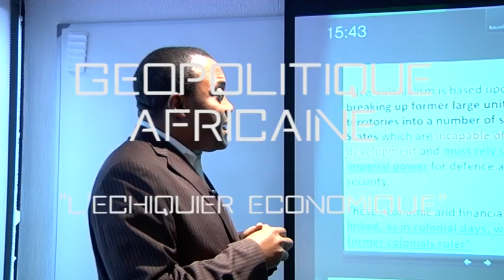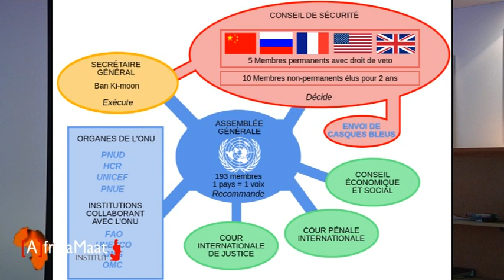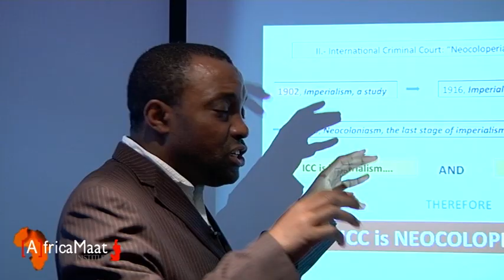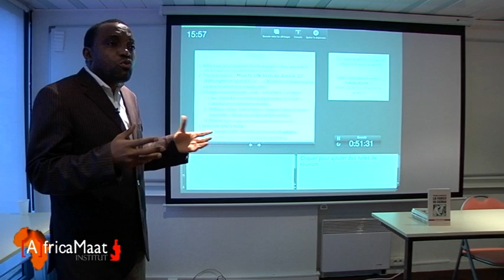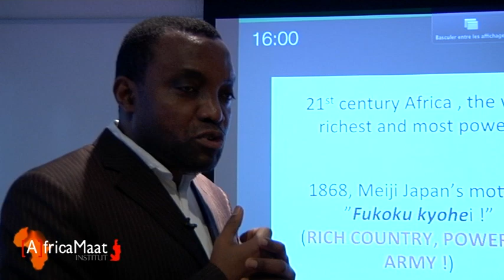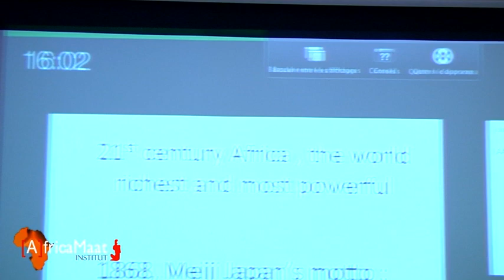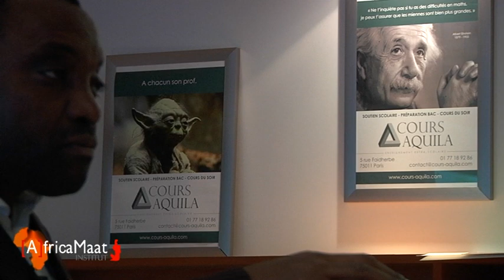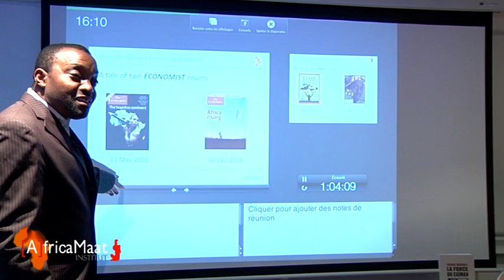" Géopolitique Africaine, L' échiquier économique. " ( Extrait n° 3 )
Troisième extrait de la conférence donnée par l'économiste, François Ndengwe, pour AfricaMaat. intitulée " Géopolitique Africaine, L'échiquier économique. "